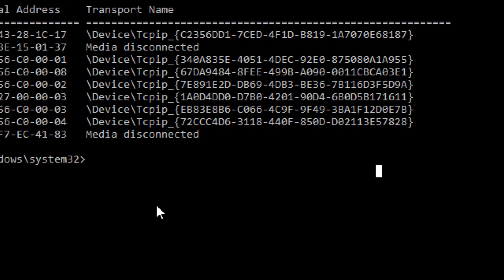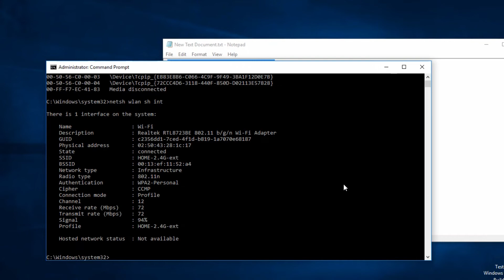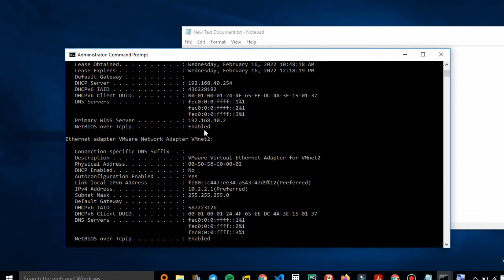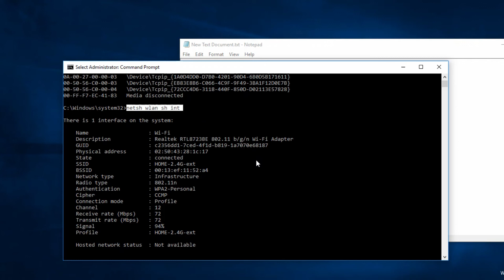How to find mac address on windows 10